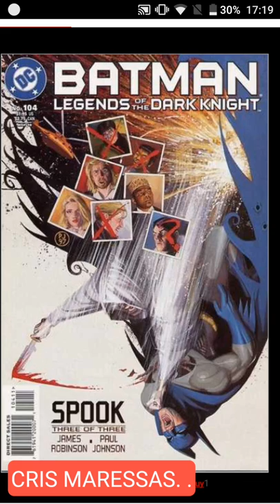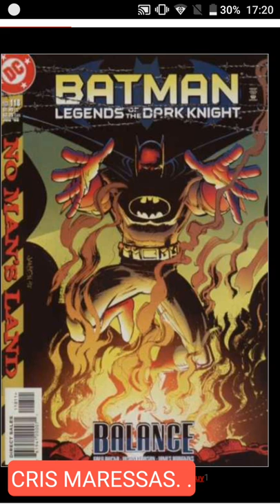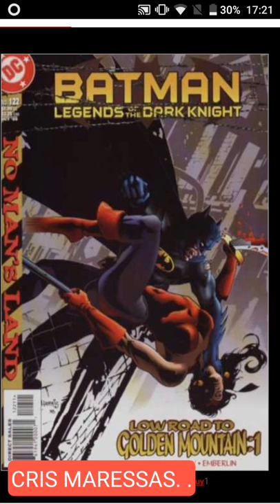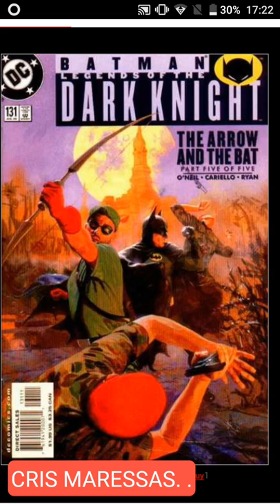DARK KNIGHT #(6)